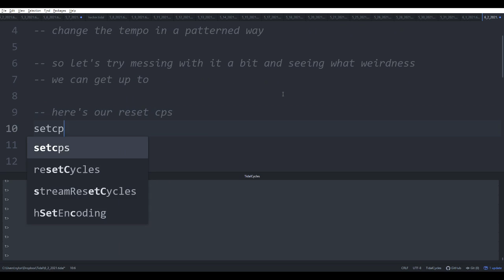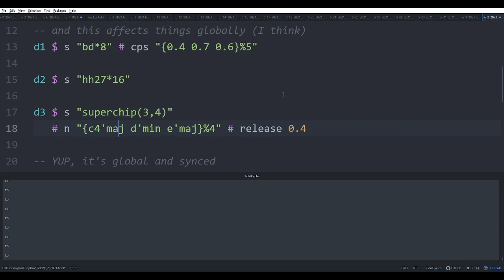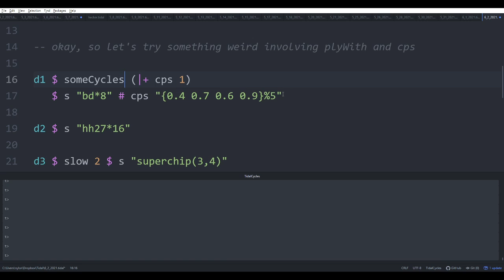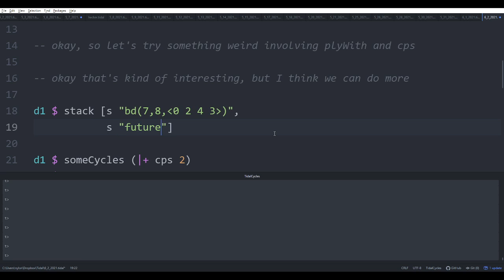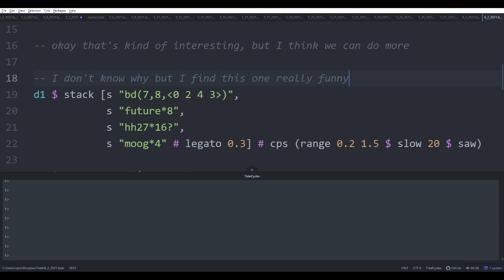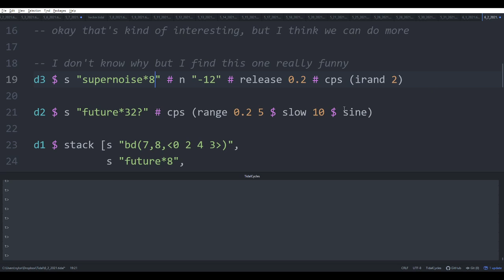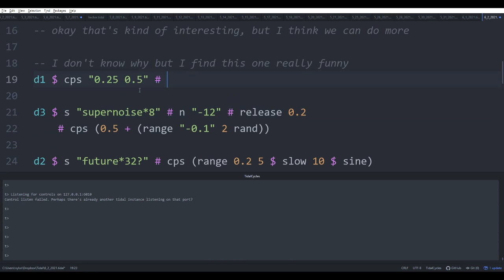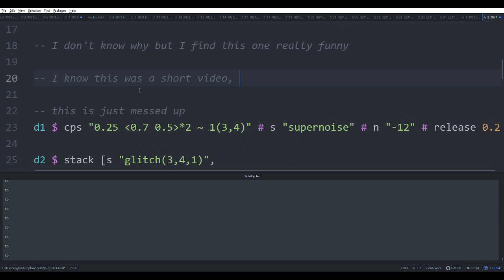TidalCycles (6/2/2021): It means "cycles per second"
We mess around with changing the fundamental tempo of Tidal with patterns, we try a few weird things and see what works and what doesn't